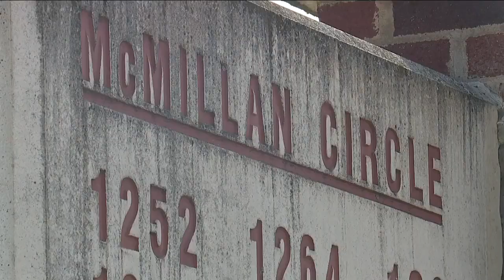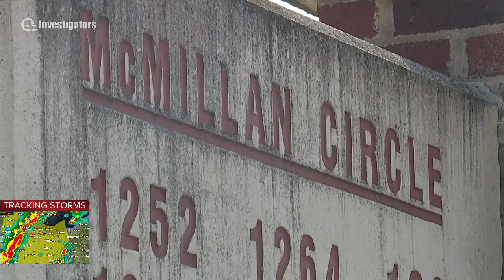Police: Man killed in Akron shooting also shot last month at football game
Akron police said the man shot and killed Thursday night in the 1200 block of McMillan Circle was the same man shot after an argument inside Ellet Stadium last month.